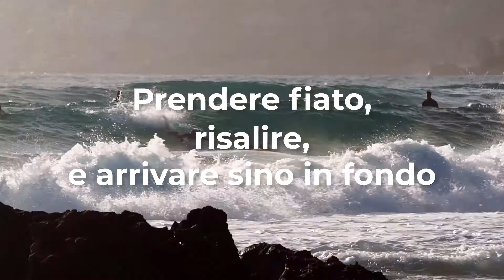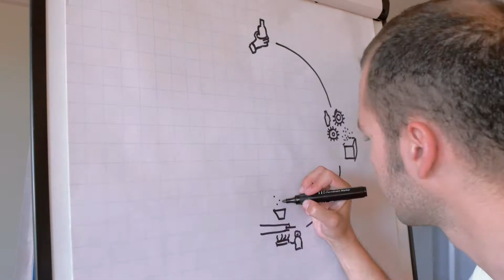Rumundu Academy | ITA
La Rumundu Academy è la prima scuola permanente del Mediterraneo. Il mondo ha bisogno di innovatori: ragazze e ragazzi, donne e uomini del futuro che possano creare progetti di valore per la comunità, in un’ottica di sostenibilità.

SOCIAL INNOVATION SCHOOL
Un percorso di alta formazione per ripensare e rimodellare le organizzazioni con strumenti e processi adeguati in chiave sostenibile, e aiutare le persone che ne fanno parte ad essere dei leader consapevoli e responsabili.

CIRCULAR ECONOMY SCHOOL
Un percorso di alta formazione per imparare a sviluppare un’idea di impresa basata su modelli di economia circolare, e gestire la transizione di un’organizzazione, da un modello di economia lineare a uno circolare.

MediterranEU
MediterranEU ha l’obiettivo di formare una nuova generazione di giovani Europei capaci di valorizzare il territorio in cui vivono, mettendo insieme innovazione, arte e cultura, ambiente, urbanistica e sociale.